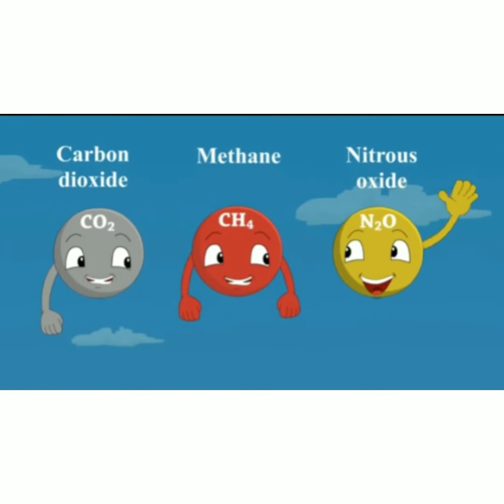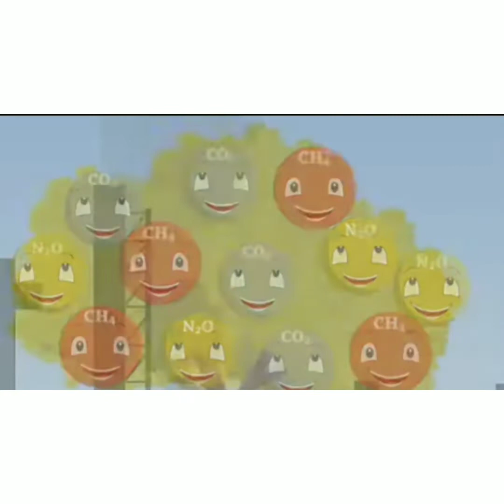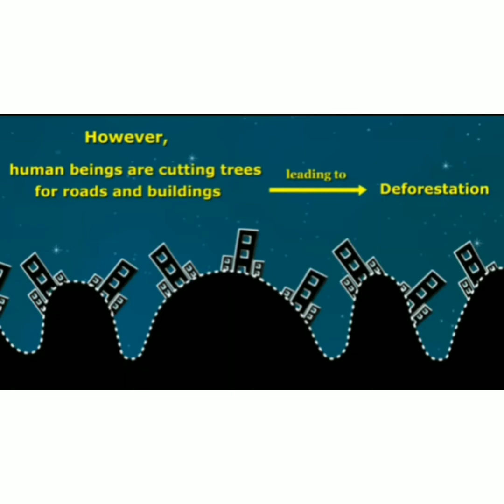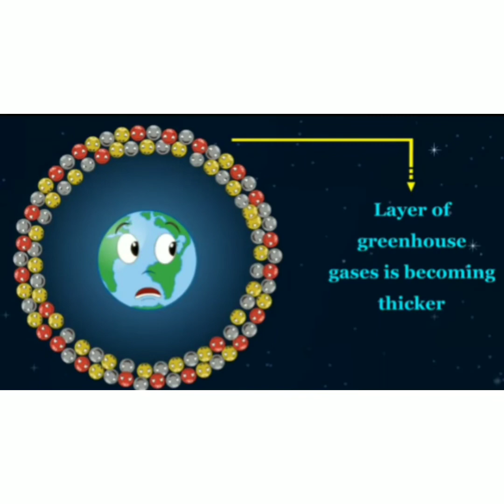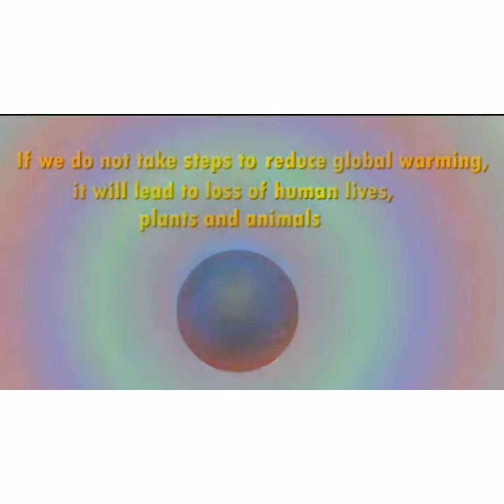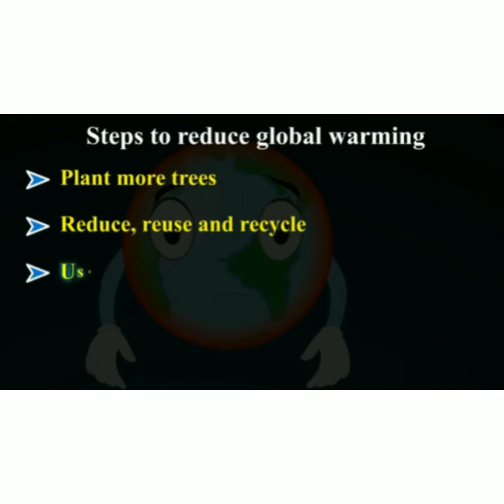GLOBAL WARMING#CARTOON#KIDS#EDUCATION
global warming
kids
cartoons
education